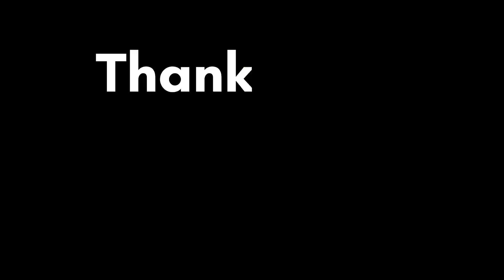Anjane main hui itni badi galti 🙏🏻💔